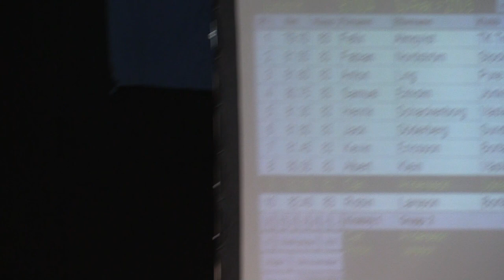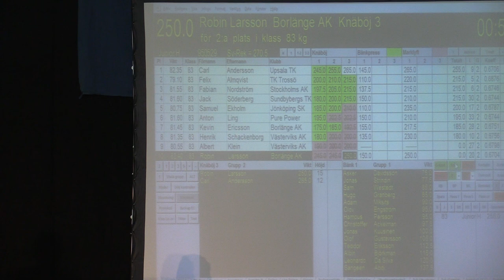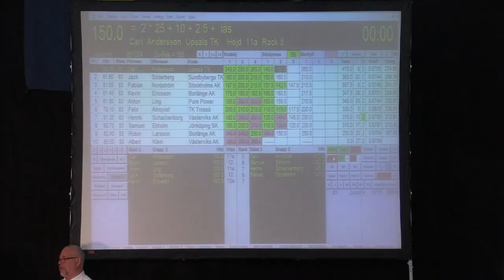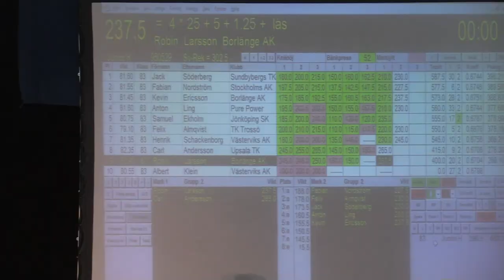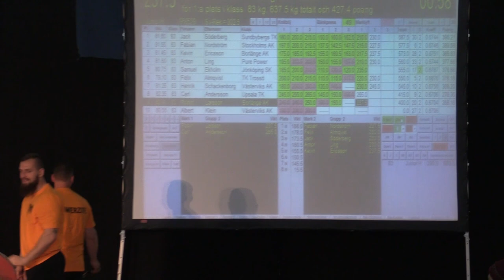Mitt Junior-SM i Styrkelyft -83kg (Svenskt Rekord i Knäböj)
Junior-SM i styrkelyft -83kg 2018
245kg - 255kg - 265kg
150kg
265kg
680kg